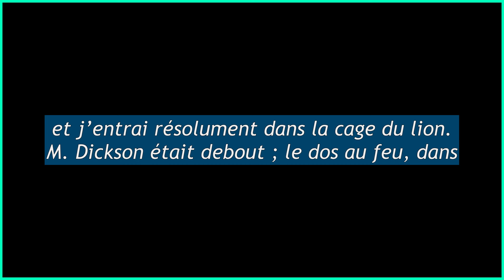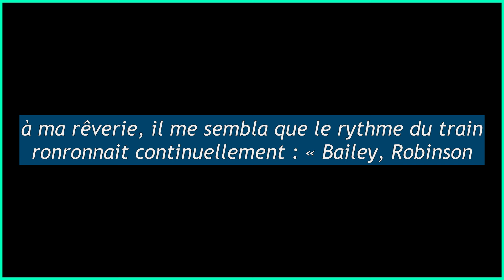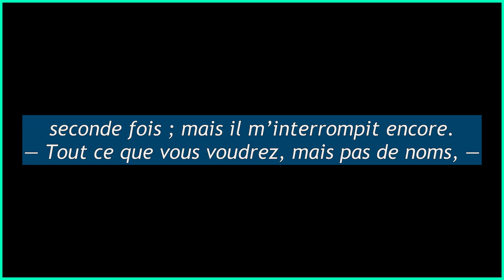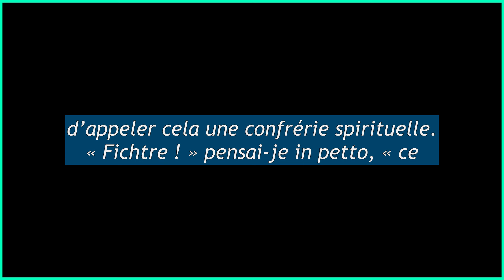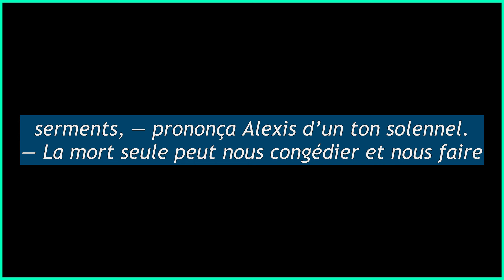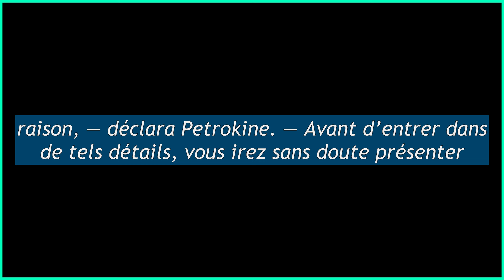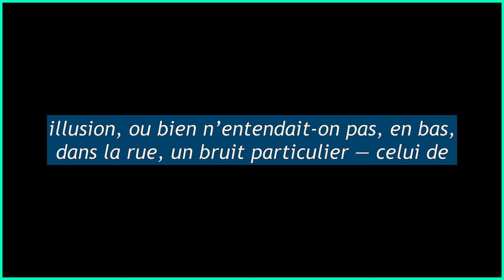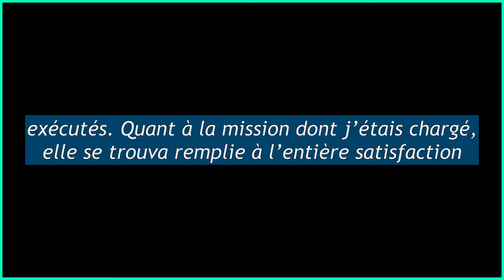La Nuit tragique - Arthur Conan Doyle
Robinson, le patron te demande !
« Le diable l’emporte ! » bougonnai-je en moi-même ; car M. Dickson, représentant à Odessa de la maison Bailey et Cie, les gros marchands de blé, était un homme particulièrement irascible, comme j’avais déjà eu l’occasion de l’apprendre à mes dépens...